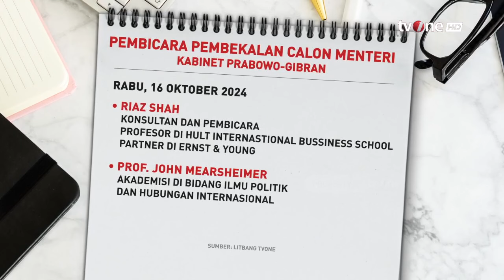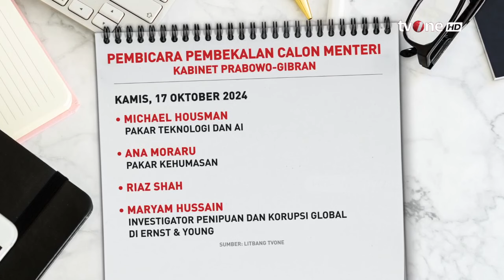59 Calon Menteri di Kabinet Prabowo-Gibran Ikuti Pembekalan di Hambalang | Kabar Petang tvOne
Kabar Petang, - 59 Calon Menteri di Kabinet Prabowo-Gibran Ikuti Pembekalan di Hambalang | Kabar Petang tvOne

Para calon menteri dalam kabinet Prabowo Subianto-Gibran Rakabuming Raka mengikuti pembekalan yang digelar di kediaman Prabowo di Hambalang, Bogor, Jawa Barat, pada Rabu (16/10/2024).

KARPET01
DEPO01
TOM01
MSP01